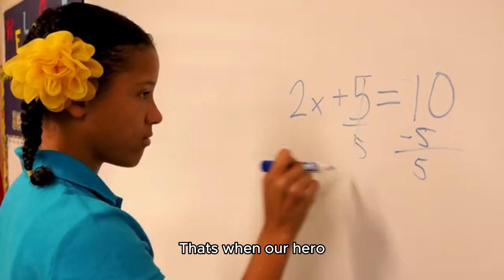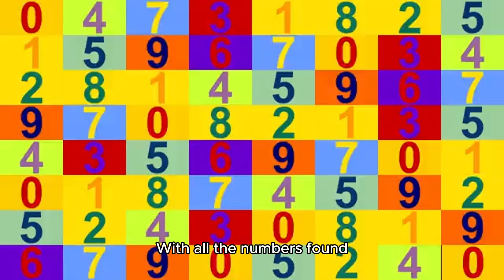"The Number Parade: Counting to Save the Day" 🎉🔢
🚀 Join the adventure in "The Number Parade: Counting to Save the Day!" 🚀

Oh no! A big gust of wind has blown Numbers 1 to 10 all over Mathville, and the parade can’t start without them! Can YOU help our hero Max find the missing numbers and put them back in order before the clock strikes noon? ⏰🎉

This fun and interactive sing-along story helps kids learn counting, number recognition, and problem-solving through an exciting rescue mission! Get ready to count, dance, and save the day! 🔢💡

⭐ Sing, count, and play along!
✅ Perfect for preschoolers and early learners
✅ Fun problem-solving adventure
✅ Interactive counting practice

Fun math for preschoolers
Educational video for toddlers
Number adventure story
Interactive counting video
Kids learning with songs
Numbers and problem-solving
Fun preschool activities
Animated kids video